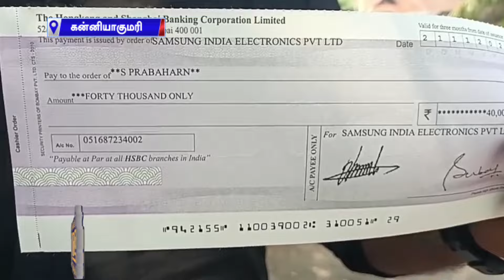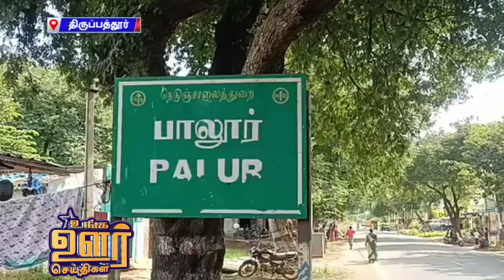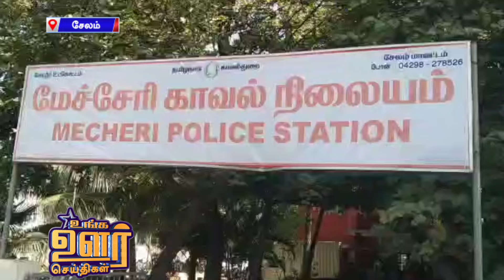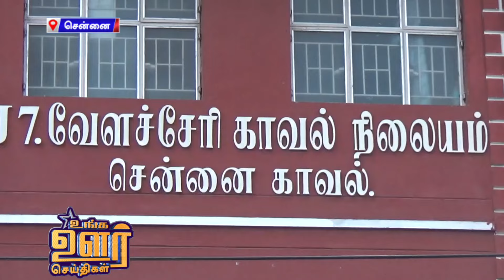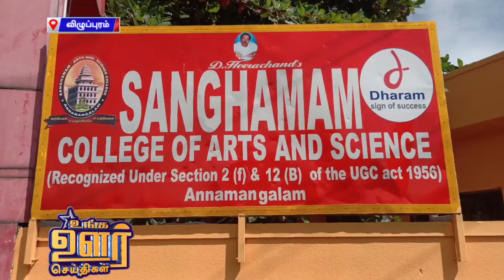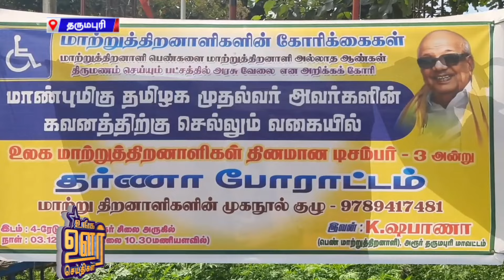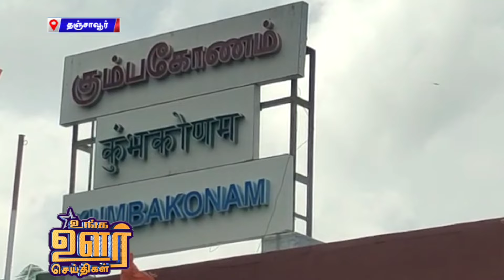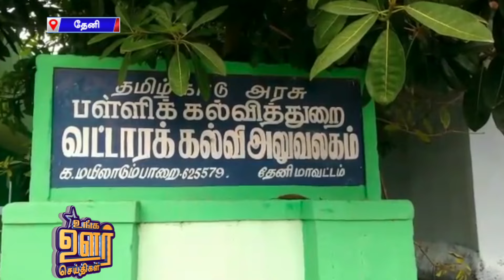உங்க ஊர் செய்திகள்| Unga Oor Seithigal | 04-12-2022 | 1.00 PM | VelichamTV